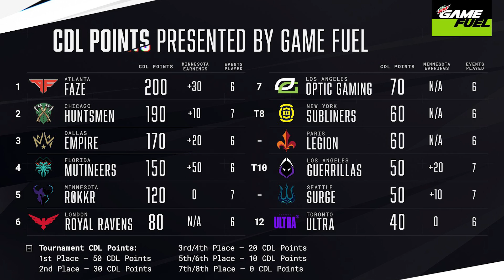CoD League CHAOS as FaZe, Huntsmen, and Empire ALL FALL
Absolute madness this past weekend at @CODLeague Minnesota as the Florida Mutineers take their 2nd online win and the Atlanta @FaZeClan, @OpTicAudioNetwork, and @TeamEnvy's Dallas Empire ALL fall in the process. Online @CallofDuty continues to be unpredictable.